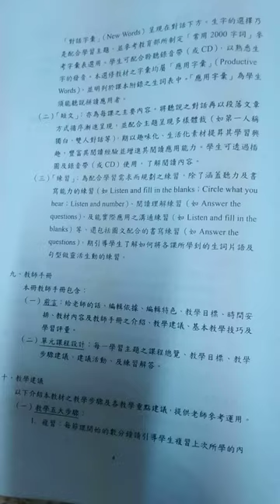VID 國中選修英語 教師手冊 第一冊 教育參考資源